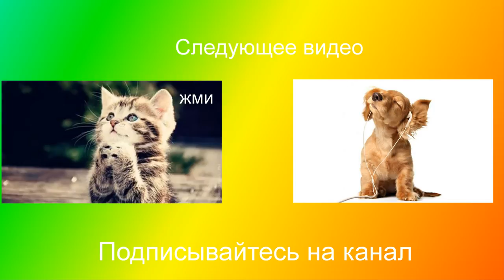Приколы о животных.Самые смешные животные.Забавные животные.Создай себе настроение